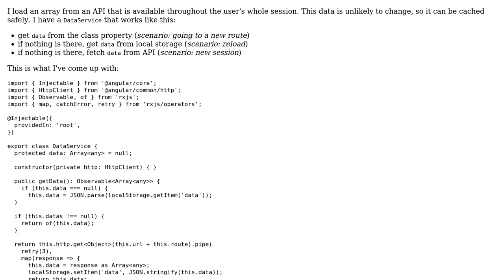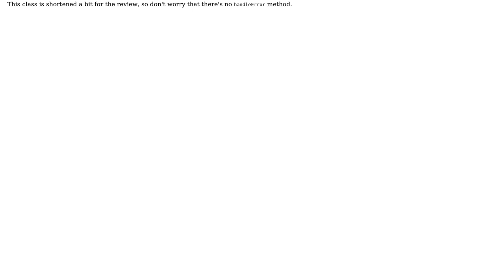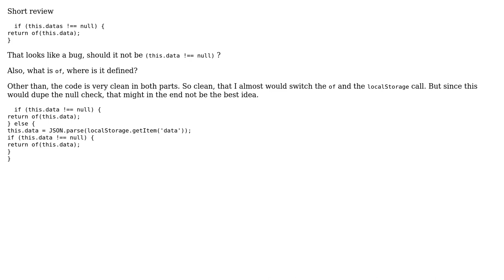Code Review: DataService that fetches data not loaded already or loads cached values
With thanks & praise to God, and with thanks to the many people who have made this project possible! | Content (except music & images) licensed under CC BY-SA | Music | Images & others | With thanks to user lampshade user konijn user Joseph and the Stack Exchange Network Trademarks are property of their respective owners. You are responsible for your own actions.